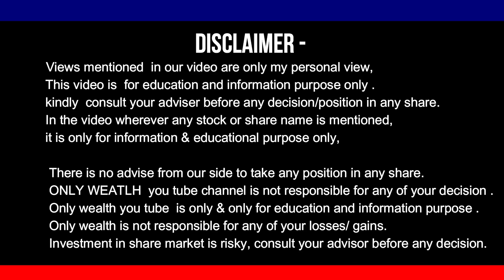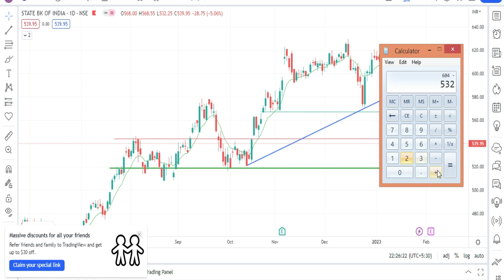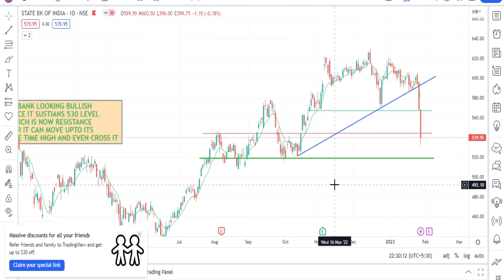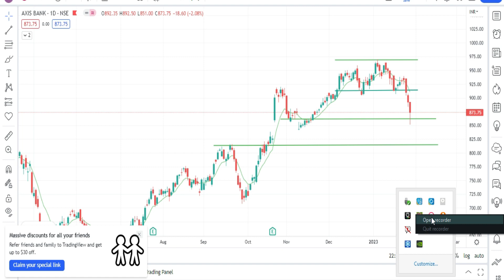दो fundamentaly स्ट्रॉंग share at देयर सपोर्ट लेवेल buy अँड फोरगेट